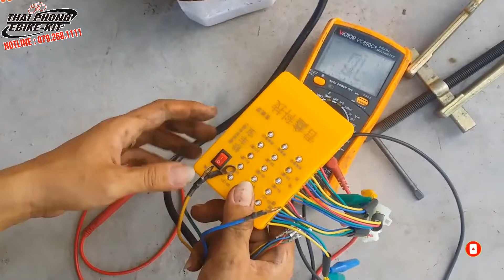Thực hành thay cảm biến HALL Motor đúng cách | Xe Điện Thái Phong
Bài Số 10 - Hướng dẫn Thực hành thay cảm biến HALL Motor

Channel XE ĐIỆN THÁI PHONG | Kênh chia sẽ kiến thức
Hoặc  đơn giản :
Tặng ly cà phê để ủng hộ kênh làm nhiều VIDEO khác tốt hơn :
- Ủng hộ qua TK Ngân Hàng :
CTK : THAI DINH THANH
STK : 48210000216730 - Ngân Hàng BIDV Hà Nam
STK : 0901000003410 - Ngân Hàng VietcomBank Hà Nam
XE ĐIỆN THÁI PHONG tổng hợp kiến thức xe đạp điện, xe máy điện, điện dân dụng, điện tử, điện lạnh, điện tự động hóa.
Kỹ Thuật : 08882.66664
Tiêu chí của chúng tôi:
☑ TẬN TÂM - TẬN TÌNH - NHIỆT TÌNH - CHU ĐÁO
► Làm việc tất cả các ngày trong tuần.
Gọi ngay cho chúng tôi để có giá sỉ, buôn rẻ nhất Việt Nam
☑ Tổng kho bán buôn phụ tùng, linh kiện xe điện đặt tận xưởng
☑ Tuyển đại lý bán sỉ toàn quốc
☑ Giao hàng tận nơi, nhận hàng mới thanh toán tiền.
☑ Cung cấp thiết bị tự chế xe đạp điện